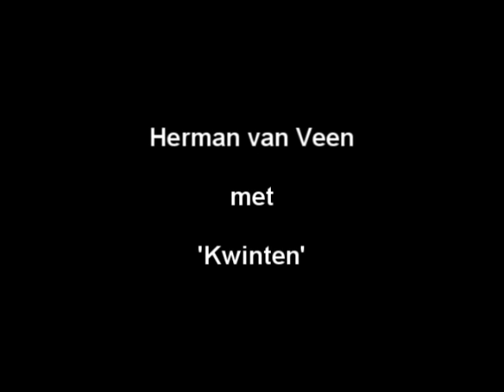Herman van Veen Kwinten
Geript van de dvd: Herman van Veen Carré 2000

Verzoekjes voor Herman Liedjes? Gewoon vragen!